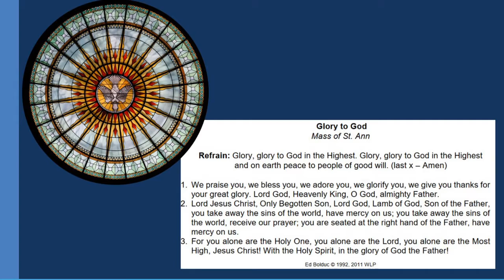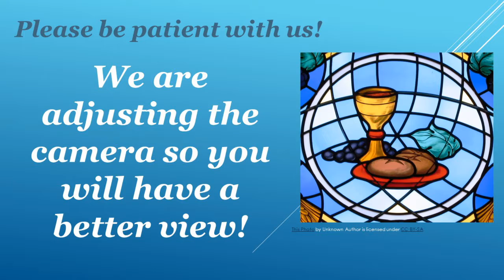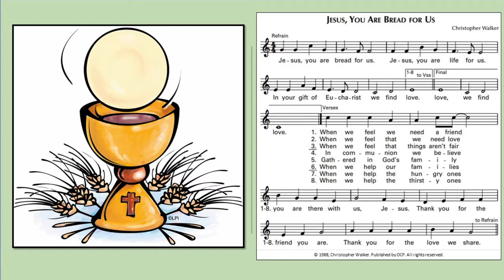First Holy Communion Mass July 25, 2020